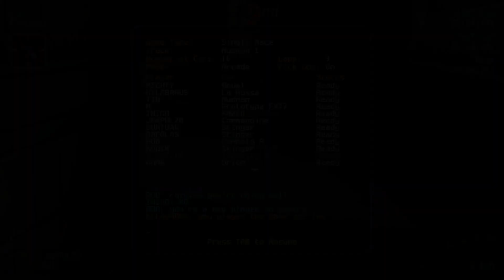18.08.22 Super Pro Races. Car Stinger.